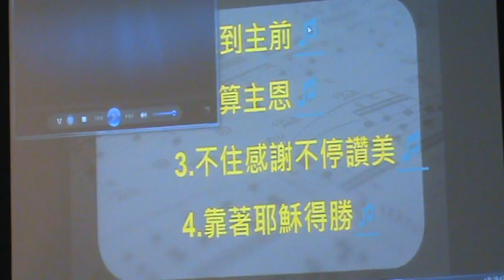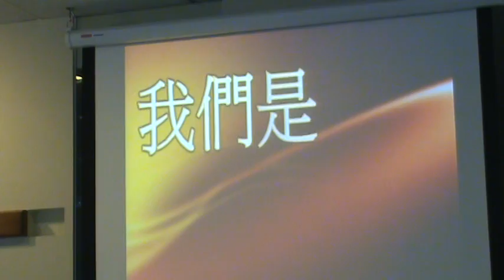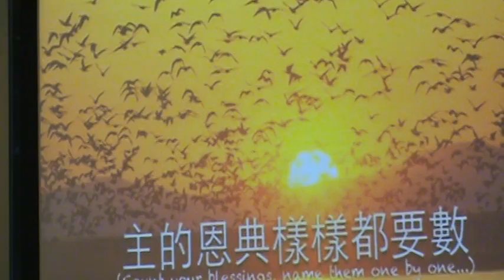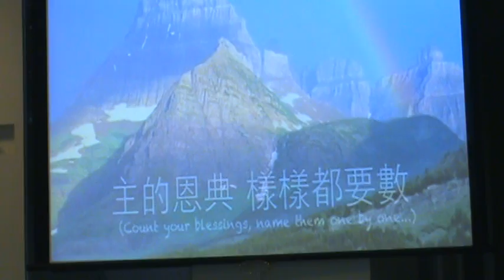南崁多加福音中心 敬拜讚美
20120930南崁多加福音中心 敬拜讚美
1 來到主前  2 數算主恩